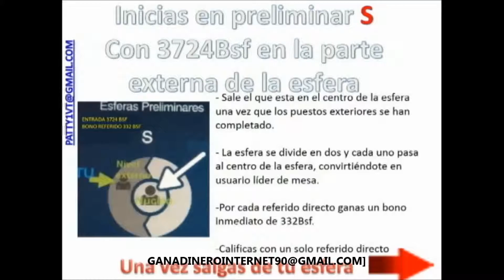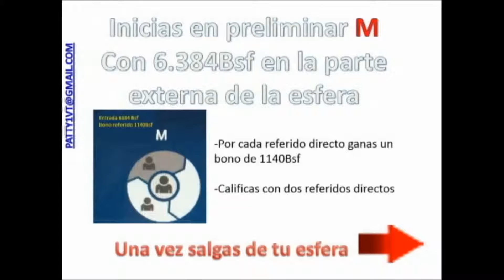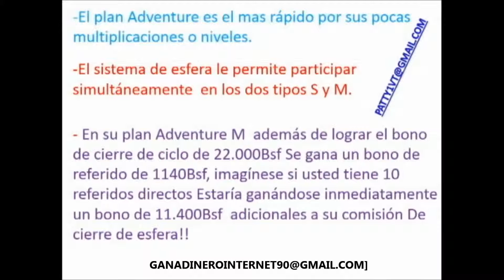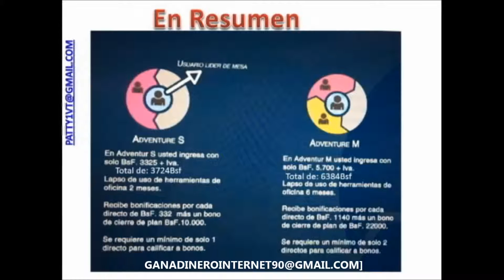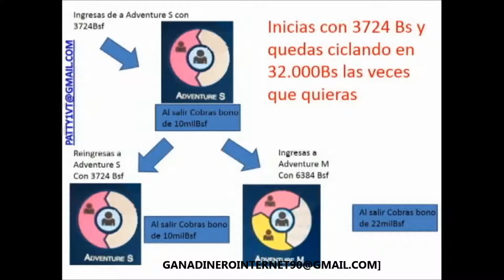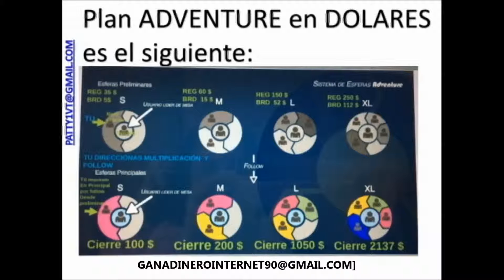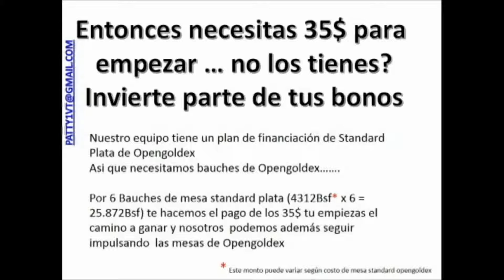Mínima inversión, Mas ganancias con Adventure y Opengoldex.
Opengoldex es un sistema comercial electrónico desarrollado para financiar la entrada a Emgoldex. Garantizando con rapidez, el cupón para registro a nivel internacional y ganancias en dólares.